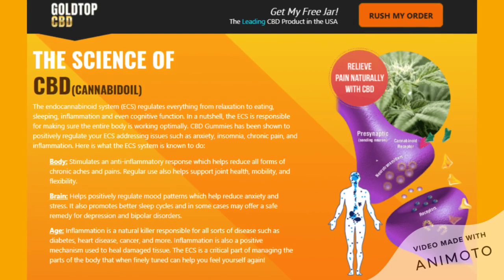Gold Top CBD Gummies: @Price, 2021 Reviews, Anxiety, Stress Relief, Best Taste Gummy, Buy!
Gold Top CBD Gummies can help individuals carry on with their life to the most extreme. The 300mg Gold Top CBD Gummies give non-addictive torment and uneasiness alleviation, direct rest cycles, and significantly more. They're additionally accessible without a remedy, won't appear on medication tests, and with no THC follows, the lone psychoactive fixing in the hemp plant.